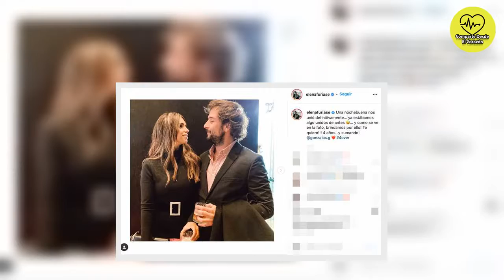💛Elena Furiase y Gonzalo Sierra están esperando su segundo hijo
Elena Furiase y Gonzalo Sierra estrenan el 2022 con una gran noticia. Serán papás de su segundo hijo el próximo verano